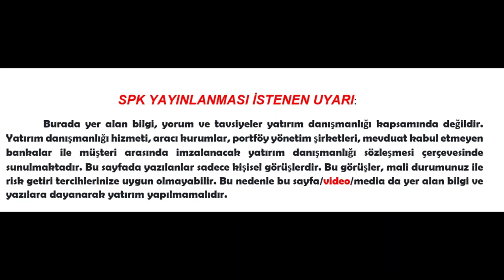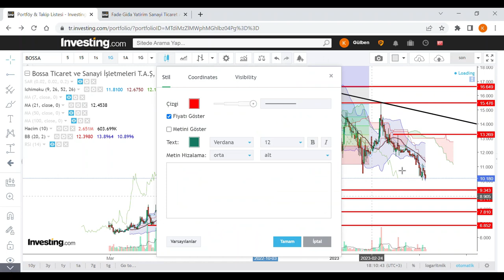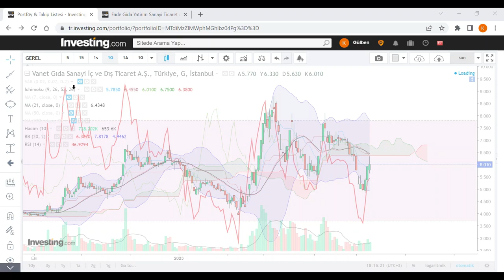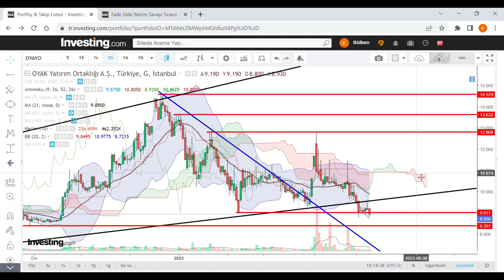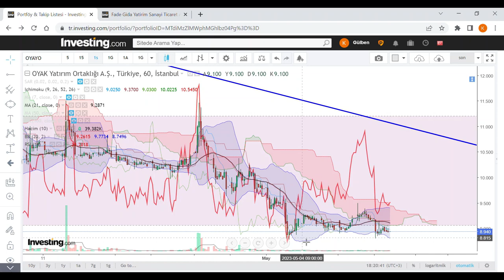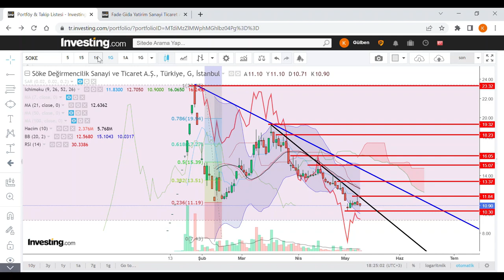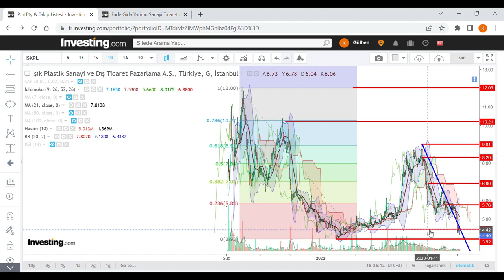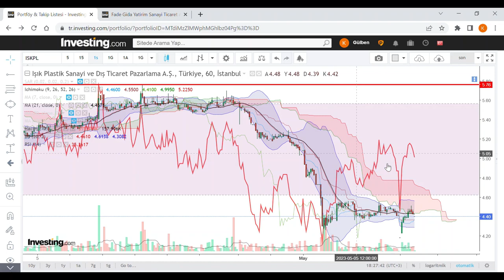BOSSA VANGD GEREL OYAYO SOKE ISKPL MRGYO BORSA HİSSE teknikanaliz stockmarket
Bossa Ticaret ve Sanayi İşletmeleri T.A.Ş (BOSSA) Vanet Gıda Sanayi İç ve Dış Ticaret A.Ş. (VANGD)  Gersan Elektrik Ticaret ve Sanayi A.Ş. (GEREL) OYAK Yatırım Ortaklığı A.Ş. (OYAYO)  Işık Plastik Sanayi ve Dış Ticaret Pazarlama A.Ş. (ISKPL) Söke Değirmencilik Sanayi ve Ticaret A.Ş. (SOKE)  dividend info invesment Exchange invesment ad vising trading strategy share initial public offering
European Union officials and countries race to assemble plans to cushion impact of high energy prices Western leaders are preparing for the possibility that Russian natural gas flows through the key Nord Stream pipeline may never return to full levels. WSJ’s Shelby Holliday explains what an energy crisis could look like in Europe, and how it might ripple through the world. Illustration: David Fang Markets Struggle to Walk Tightrope With Focus on Fed  Günde ortalama  20 hisse yayınladığım kanalda ,  teknik anlamda taramama takılan hisseler için yeni bir video formatı yayınlamaya başladım. (ORTA VADEDE)
SISE Şişecam
PETKM Petkim
ASELS Aselsan
HALKB Türkiye Halk Bankası
TSKB TSKB
KARSN Karsan Oto. San. Ve Tic. A.Ş.
AKENR Akenerji
ADESE Adese Gayrimenkul
IZMDC İDC
VAKBN Vakıfbank
CONSE Consus Enerji Isletmeciligi ve
THYAO THY
HLGYO Halk GYO
EREGL Erdemir
KATMR Katmerciler
CEMAS Çemaş

n.